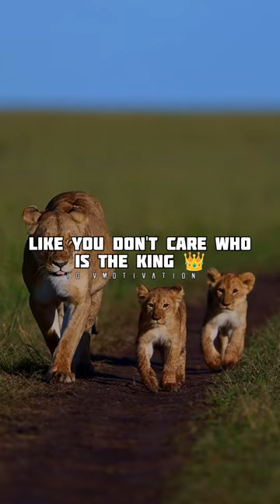sigma ~ POWERFULL PERSON WALK LIKE A LION 🦁 STYLE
smart appliances